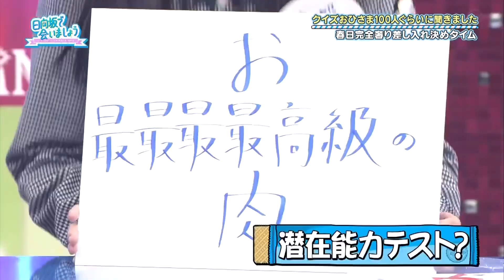森本茉莉さん、もはや"ヤバさ"を隠さない